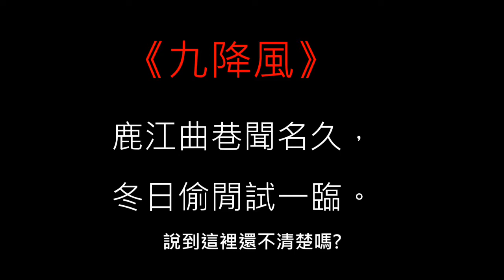【鹿港景點】曲巷冬晴 (彰化景點、觀光工廠、中部景點、彰化旅遊、彰化一日遊、鹿港一日遊、鹿港景點、中部旅遊)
有人知道為什麼緞帶王入口處
要設計成彎彎曲曲像迷宮一樣呢❔
是要讓遊客多運動、還是增加樂趣❔❔
其實是有原因的，而且源自鹿港環境以及先人智慧
請看影片介紹❗❗❗
‪#‎東北季風‬ ‪#‎鹿港‬ ‪#‎緞帶王觀光工廠‬ ‪#‎Mr13‬